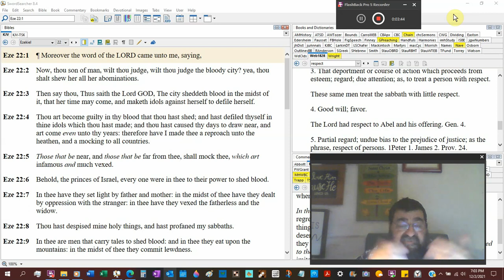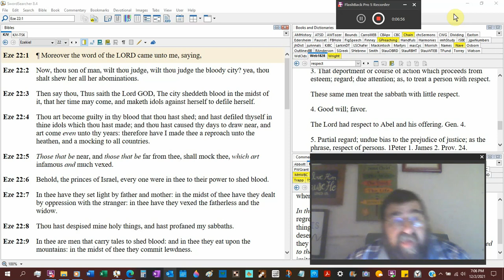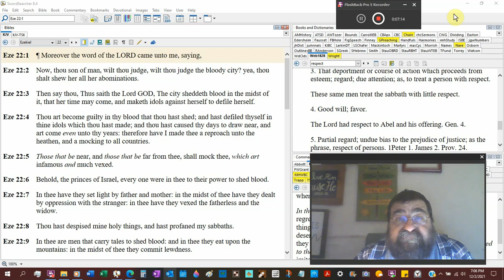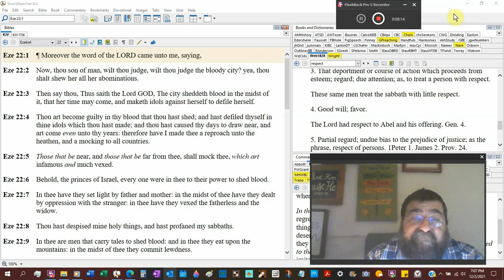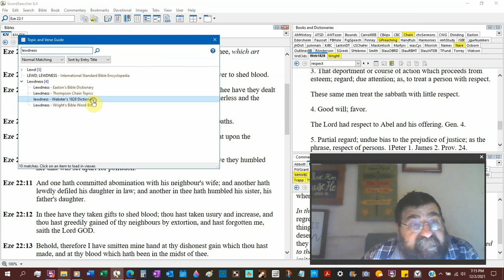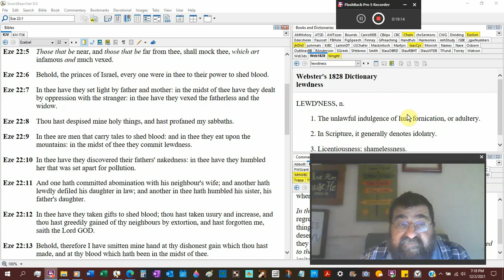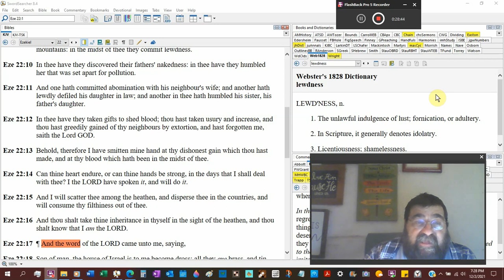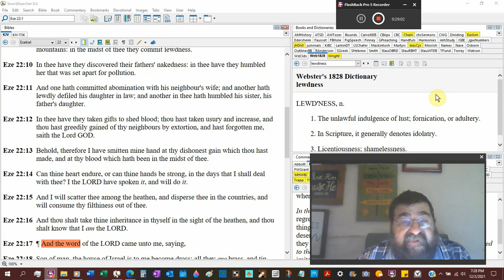Wilt Thou Judge The Bloody City Ezekiel 22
God is aware of Jerusalem's transgressions.
God is enraged, and their sins will result in God's wrath.